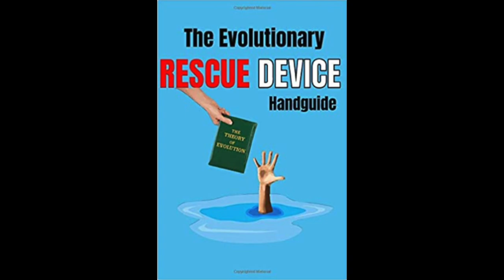Team Standing for Truth, On the Rise. Our New Books and Clothing Images are Available!